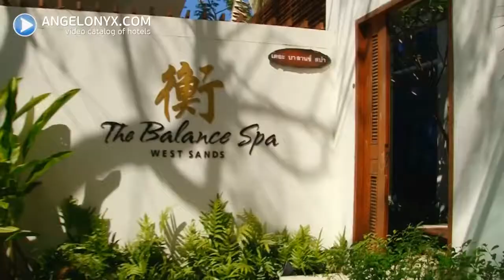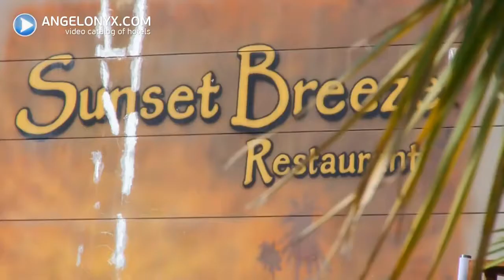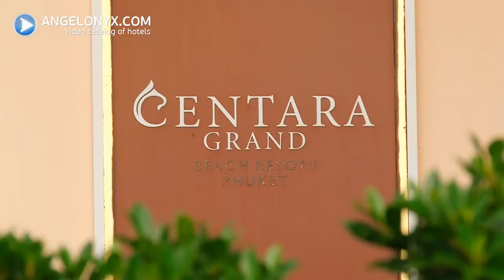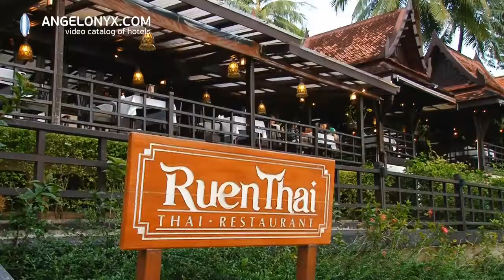Oteli Phyketa 5